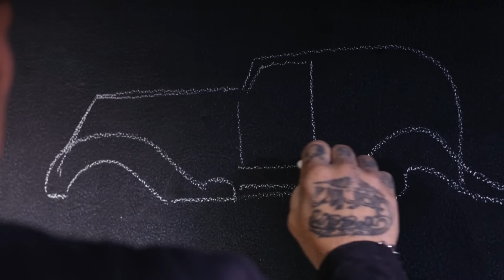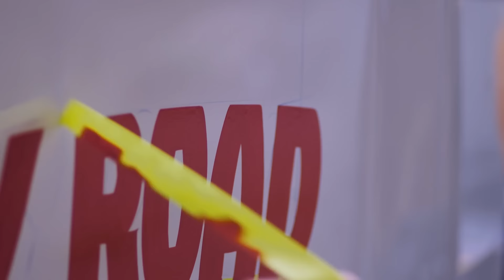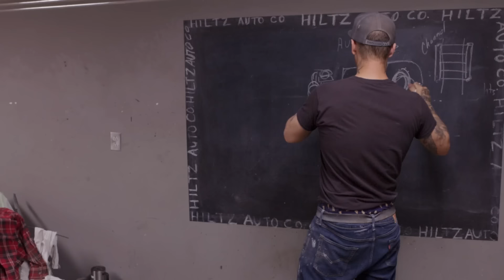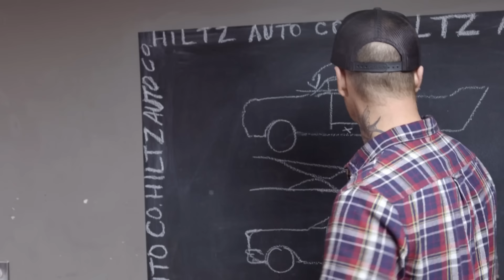Chad's MASSIVE Car Makeovers | Bad Chad Customs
Get ready for some jaw-dropping car transformations as the team takes on these massive projects!